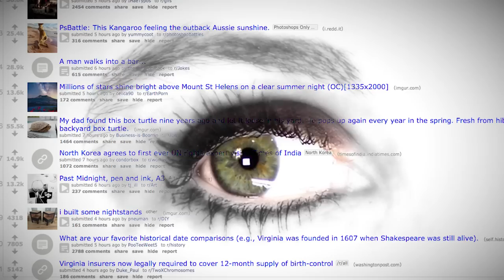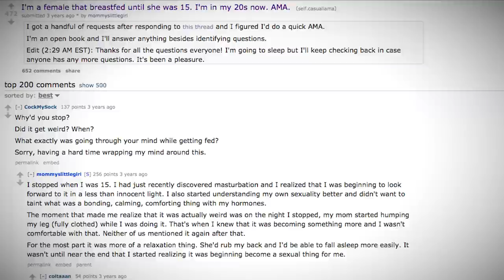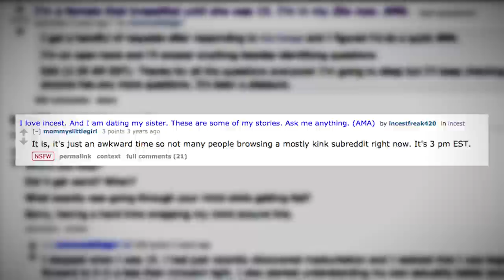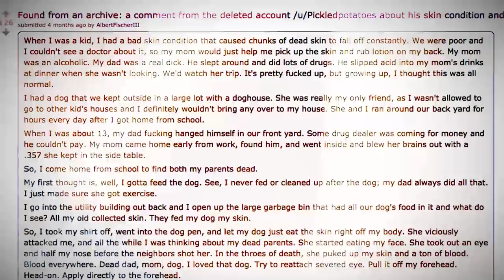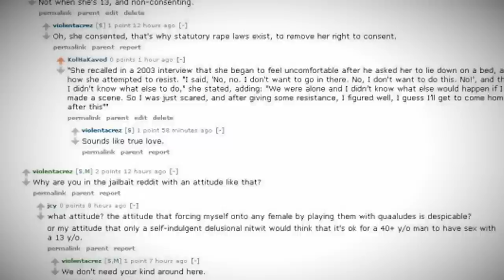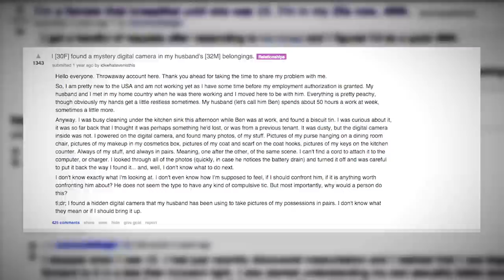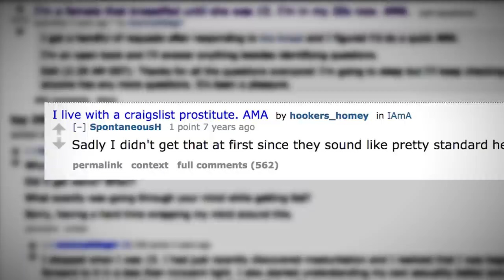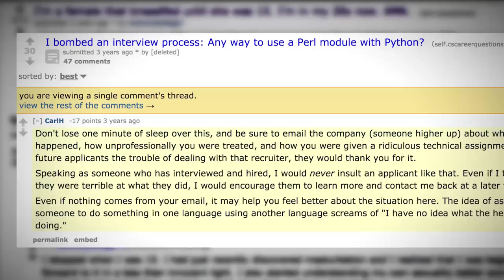10 Darkest Pieces of Reddit History and What Happened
Reddit has many stories that go down as the darkest Reddit posts ever. In this video I will bring you through 10 posts that made history on Reddit.

For the Best experience put on headphones and turn off the lights.

We are making this material available in our efforts to advance understanding of environmental, political, human rights, economic, democracy, scientific, and social justice issues, etc. We believe this constitutes a "fair use" of any such copyrighted material as provided for in section 107 of the US Copyright Law. In accordance with Title 17 U.S.C. Section 107, the material on this site is distributed without profit to those who have expressed a prior interest in receiving the included information for research and educational purpose.Channel